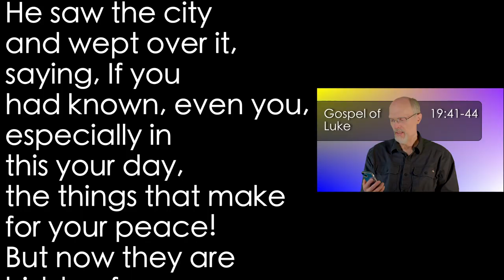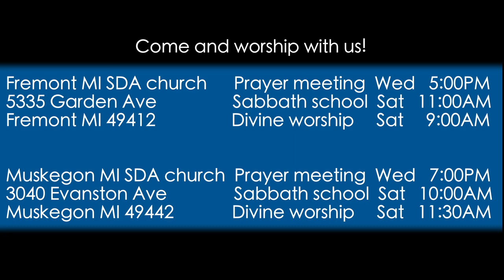Luke 19:41-44 Know your Day